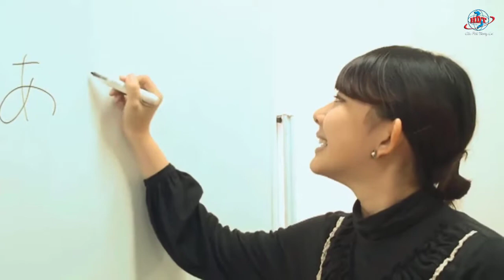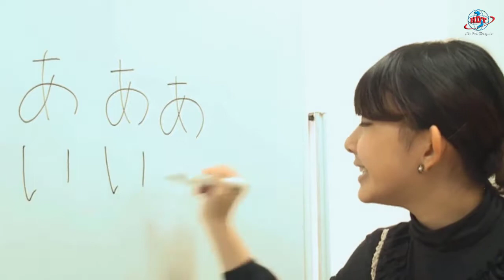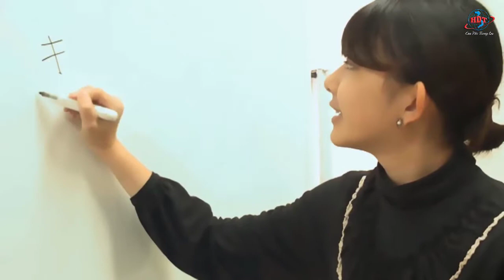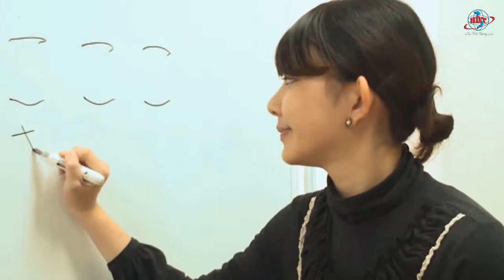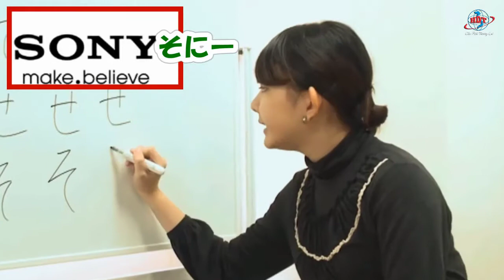「あいうえお 」 Ekubo Basic Japanese hiragana #1 [japan Sakura] ひらがな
Link liên quan đến việc học bảng chữ cái:

けんと先生と日本語の勉強をしましょ（笑）www
Let learn Japanese with Kento teacher! ☆彡

In this lesson you will learn 「日直、起立、気を付け、礼、寄り道、日帰り、片道、桜木花道」in Japanese.　The most important word is Sakuragi Hanamichi.　The Slam Dunk charactor

他の講義も見たい人は! or 質問がある人は！
Other lectures and QandA!

japan sakurai is making a variety of Japanese language education video for free. In our website you can choose a number of courses to improve your Japanese language skill.